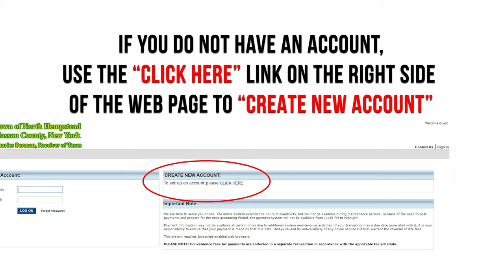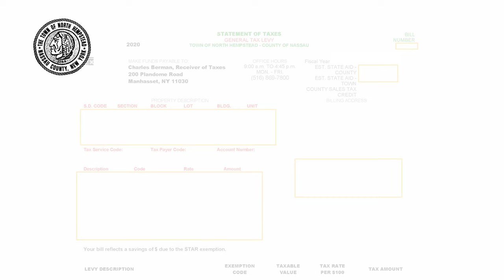Online Access and Printing General Tax Bills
Watch this informative video on how to access your general tax bill online and print.